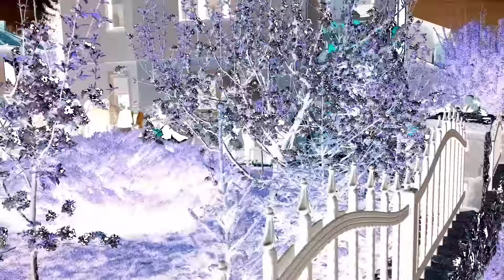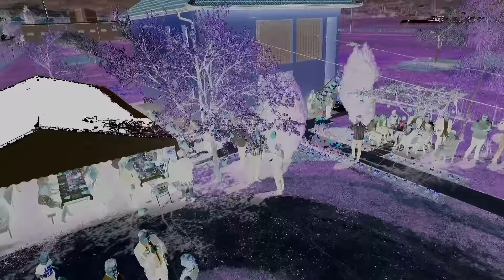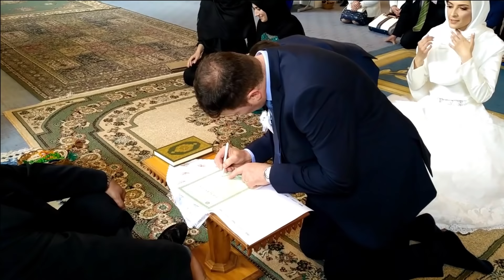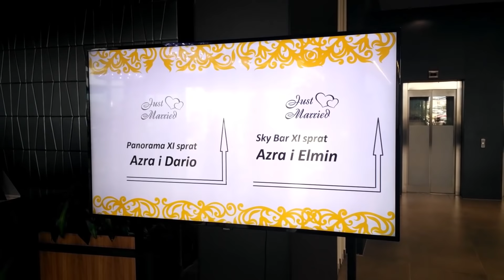Azra i Elmin - SVADBA